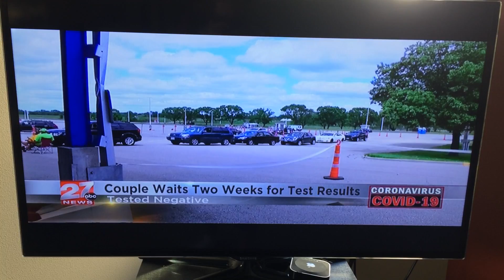Madison, WI news on COVID-19 test delay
A Sun Prairie, WI couple waited over two weeks in self-quarantine for their results. I have learned that shortly after this aired, their test results came back as negative.